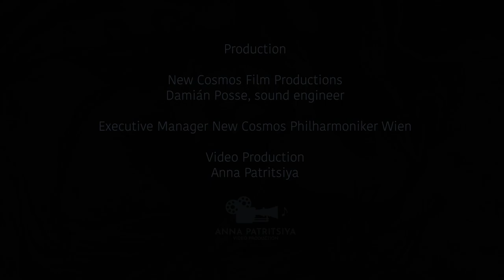Liebe Grüße aus Wien II Peter Ritzen: Paulslieder, nach Gedichte von Ilse Pauls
Peter Ritzen Paulslieder
Text: Ilse Pauls
No. 1 'Sommerwind' (gewidmet an Dr. Peter Pauls)
No. 5 'Erinnerung' (gewidmet an Stella Zhang-Ritzen)
Filmproducer: Anna Patritsiya
Sound engineer: Damián Posse
Bank Austria SALON IM ALTEN RATHAUS